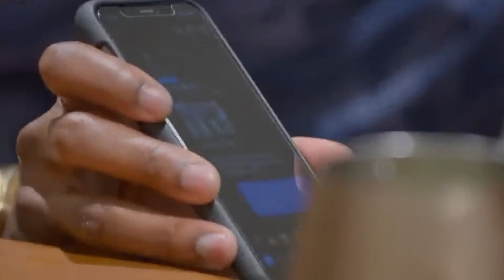Love Is Blind's Cameron Hamilton Reveals SHOCKING Reason for Missing S6 Reunion! | Gossip Trends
Curious why Cameron Hamilton was absent from the Love Is Blind Season 6 reunion? In this video, Cameron Hamilton reveals the shocking reason for missing the S6 reunion, leaving fans stunned. Tune in to find out what kept Cameron from joining his castmates and the unexpected circumstances behind it.

Join us as we dive into the details of Cameron Hamilton's shocking revelation and discuss the impact of his absence on the reunion. What could be so significant that Cameron Hamilton had to miss such a major event? Watch now to uncover the truth behind the shocking reason for his absence.

This video contains information on Love Is Blind's Cameron Hamilton Reveals SHOCKING Reason for Missing S6 Reunion! It also covers the following topics:

Cameron Hamilton Issue
Love Is Blind Season 6 Cast
Love Is Blind Season 6 Reunion

🌟 Want to get more up to date with viral Hollywood buzz, entertainment news, and intriguing stories?

👀 Craving for more JUICY stories? We recommend watching the videos below, you won’t regret it.

👉 Why Kanye West LOST It When He Saw Kim Kardashian... You Won't Believe What Happened Next!

📃 ABOUT GOSSIP TRENDS

Welcome to GOSSIP TRENDS, your ultimate destination for the latest and juiciest updates from the glamorous realm of Hollywood! At GOSSIP TRENDS, we pride ourselves on being your go-to source for the most up-to-date Hollywood buzz, entertainment news, and intriguing stories that keep you hooked and craving for more.

Our dedicated team is passionate about delivering the hottest celebrity drama straight to your screens. Join us on this thrilling journey through the glitz and glam of Hollywood as we unravel the mysteries, celebrate the successes, and delve into the captivating stories that make the entertainment industry so fascinating.